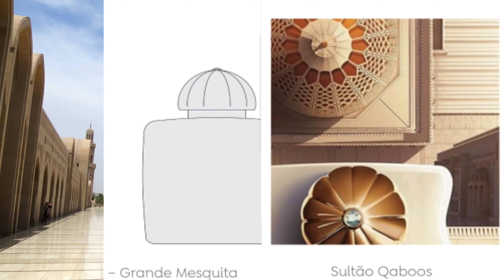PORQUÊ A AMOUAGE é a mais Valiosa perfumaria do Oriente?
Um video de apresentação mais valiosa perfumaria do Oriente - Amouage